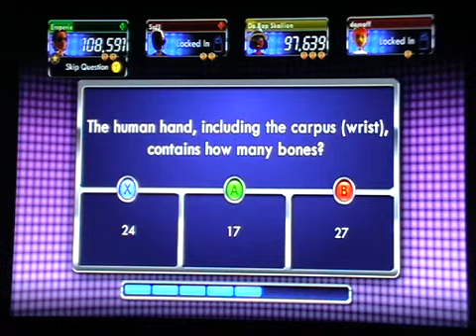Xbox LIVE 1 vs 100 Extended Play - Great Britian Beta General Trivia - 13 07 2009 - Show 1 Part 04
Playing the British version of 1 vs. 100 Extended Play in an Xbox Live Party.